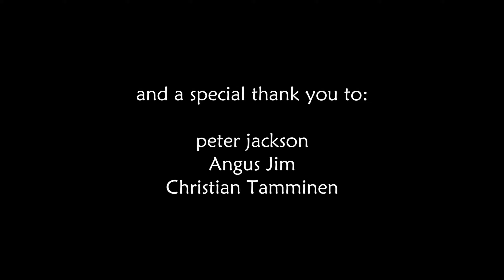Bobs, Dels and Pass'N Gas — 7 Days to Die : perception only - part 9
-- In this Series:
Single-player : Warrior : 40m days
ZASprint : AI BDamage 300% : 64 enemies
No Loot Respawn : No Air Drops
Delete All on death

Cheers,
AlocsaV